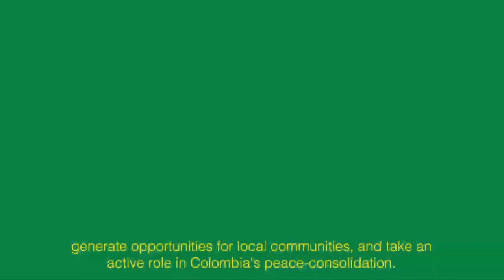Sistema Nacional de Áreas Protegidas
En nuestro segmento ambiental contamos esta semana con el aporte de Parques Nacionales Naturales de Colombia, quienes nos contarán sobre el sistema de áreas protegidas que hay en el país y que permiten garantizar el agua a más de 22 millones de hectáreas en todo el territorio además de la posibilidad de generación de energía hasta de una 52%.